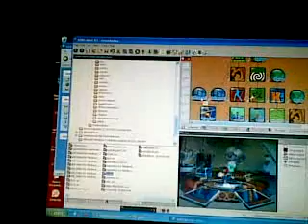Qik - Mobile video by sapobs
Streamed by sapobs.